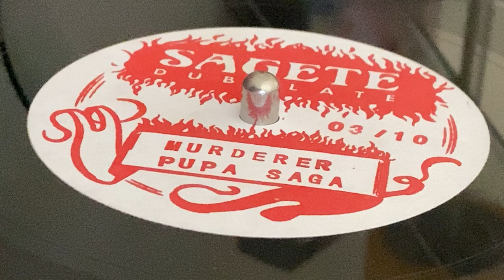PUPA SAGA ~ Murderer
Prod & Written : Fabio Sagaria (Sagete Records) ~ SAGETE DUBPLATE ~ 4 × 7" (Box Set - Showcase, Single 3 - Side A), Limited Edition (3/10) ~ 2020 ~ UK ~ Vinyl cut by Wax It Records ~ Music by Marco Musetti ~